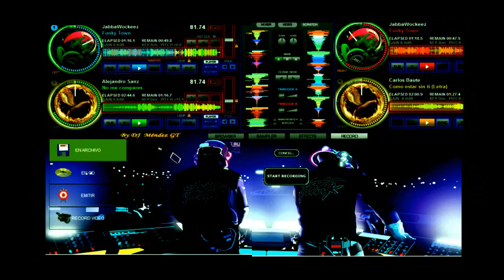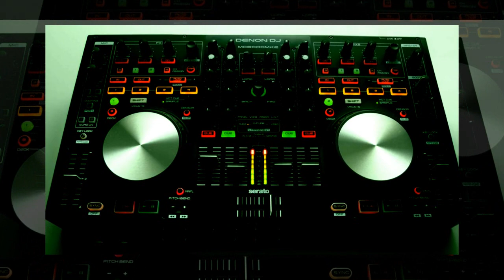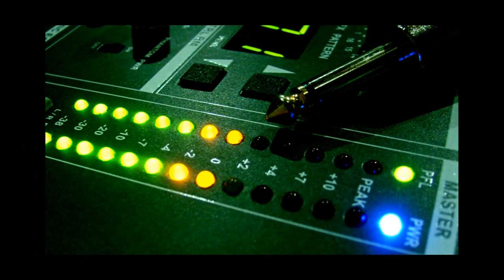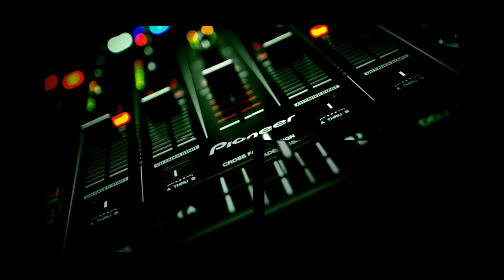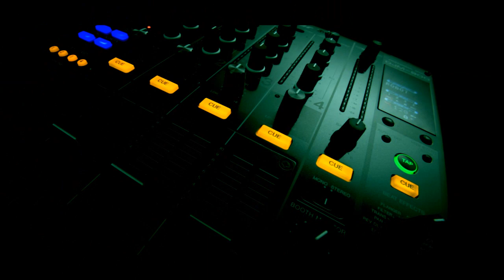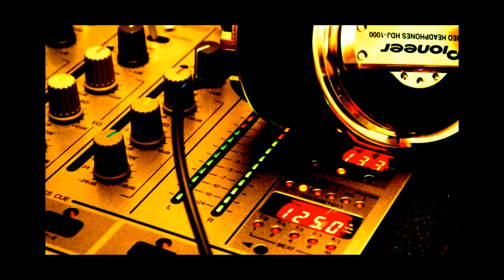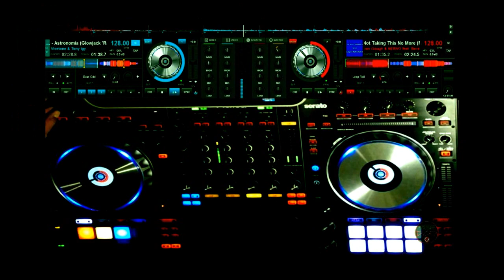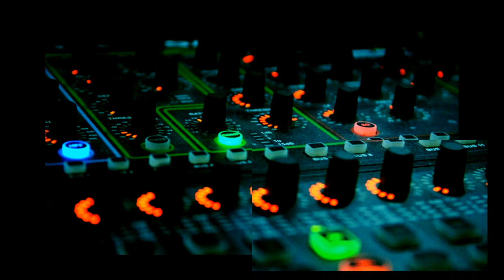120 DJ Neoprint Trance Project - Part. 1 ( 1 - 10 )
120 DJ Neoprint Trance Project - Part. 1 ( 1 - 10 )

1. Estiva & Justin Oh - Reach For The Sky (Feat. Abby Rae)
2. Marc Van Gale - Mumbai Taxi (Original Mix)
3. Emanuele Braveri - Destination Summer (Original Mix)
4. Activablaze - Last Day
5. Chris Schambacher - Chasing Stars (Extended Mix)
6. Maarten De Jong & Katty Heath - Free To Feel Again (Extended Mix)
7. Max Freegrant - War Goes On (Feat. Brandon Hills, Sodality Remix)
8. Nolans Stenemberg Ft. Jennifer Lauren - The Winter (R3Dub Remix)
9. Paul Van Diyk - I Am Alive (Original Mix)
10. The Thrillseekers - For All That You Are (Extended Club Mix)

Electro Collection VA - Album Records 2018 -